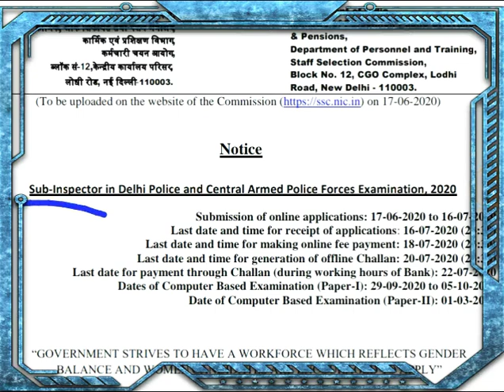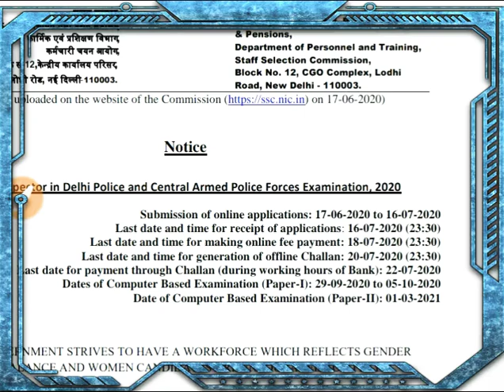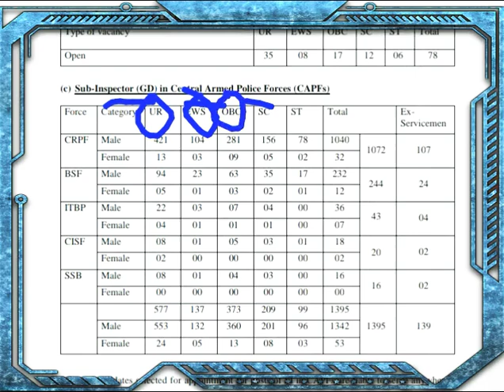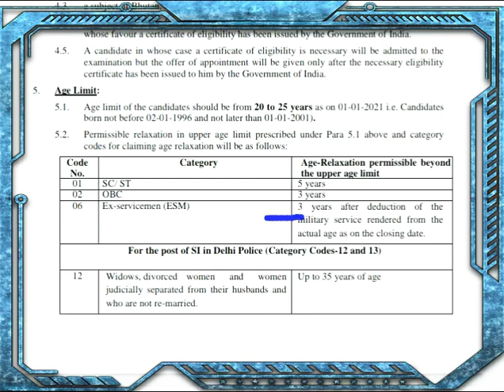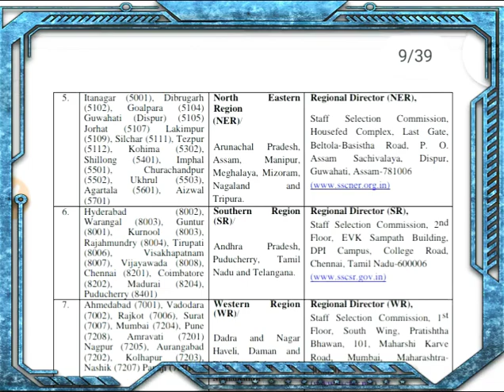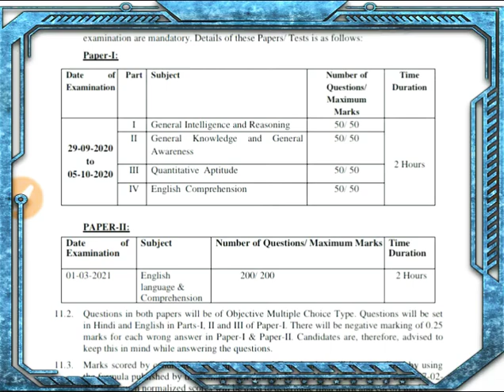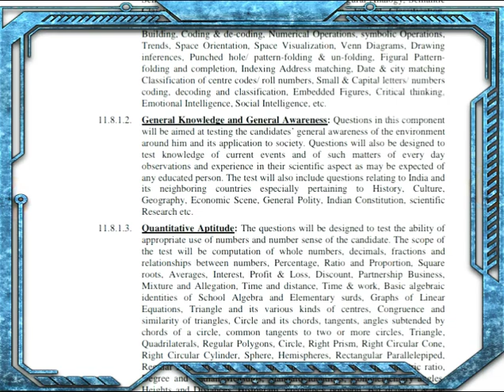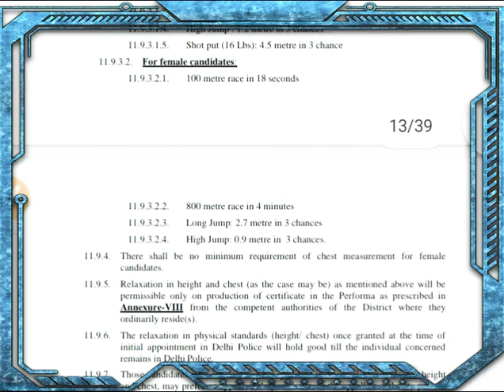SSC CPO NOTIFICATION 2020 / SSC requirement 2020 /SSC Dehli SI police 2020/ Ssc gd vacancy 2020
आपका हमारे इस चेंनल

SSC CPO notification PDF

23 जून करंट अफेयर्स वीडियो लिंक

इलेक्ट्रीशियन यूनिट - 1 थेओरी और MCQ वीडियो लिंक

इलेक्ट्रीशियन यूनिट - 2 थेओरी और MCQ वीडियो लिंक

इलेक्ट्रीशियन यूनिट - 3 थेओरी और MCQ वीडियो लिंक

सभी राज्यो का बेसिक सामान्य ज्ञान वीडियो लिंक